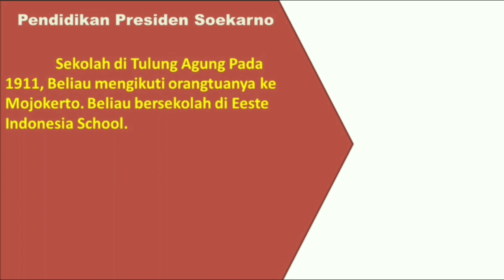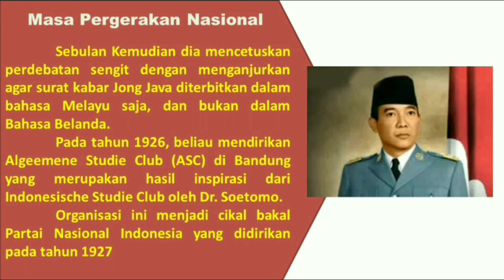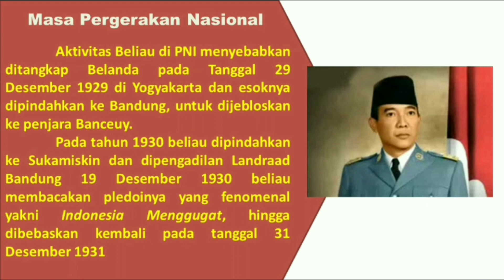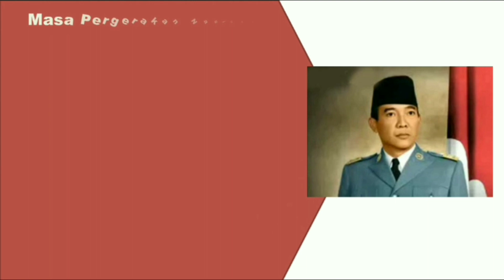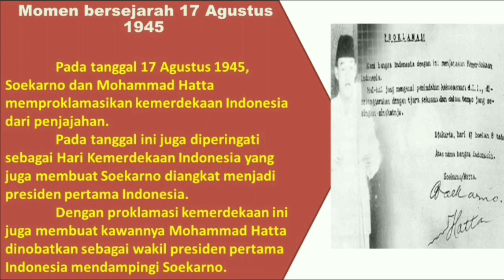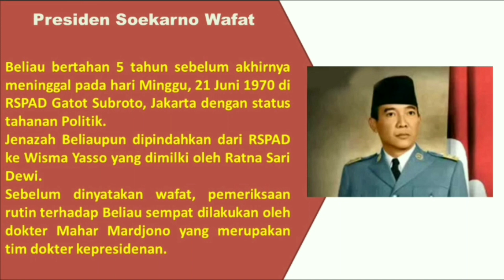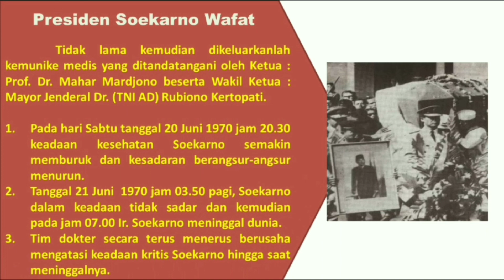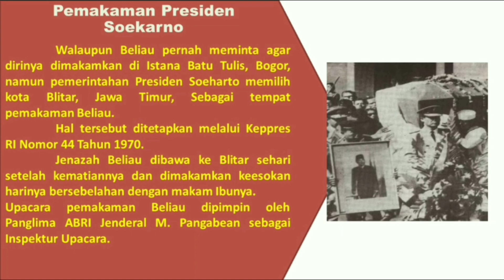PRESIDEN SOEKARNO, Mengenal Lebih dekat Sosok Sang Proklamator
Tim Kreatif :
Riska Damayanti, Irfan Nur Kamal, Khusnul Khotimah, dan Fahmi Khairi

Video ini mempresentasikan tentang Presiden Pertama Indonesia, Sang Proklamator Kemerdekaan Indonesia...
Beliau adalah Presiden Soekarno...
Disunting dari berbagai sumber...

Cek videonya guys..